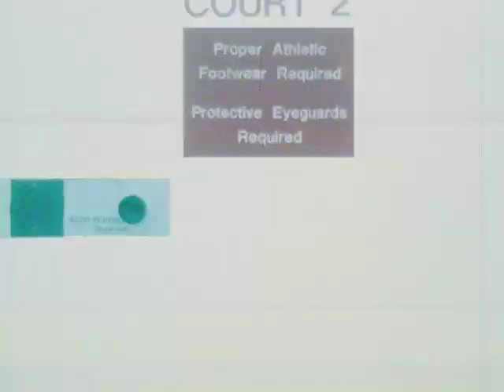Martin (Horu25et) - I Need Your Voice! - MFTM 01-30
Soundtrack: I Need Your Voice!
(cc) by Martin (Horu25et)
from Germany
occupation: Freelancer (camera-operator, sound-engineer)
education: no entry
year of birth: 1977

MUSIC FROM THE MASSES 01-30
idea & image (cc) by Matthias Fritsch, 2009

For the Open Music Video Project MUSIC FROM THE MASSES 01 Matthias Fritsch created a silent 16mm film in the length of an average music video. The video was proposed online to musicians, composers and sound designers in order to produce their individual soundlayer. There were no restrictions in athmospere, style and musikgenre. It is still possible to submit new versions!